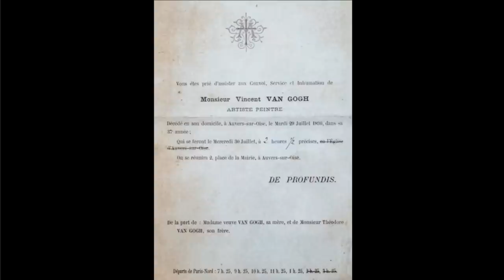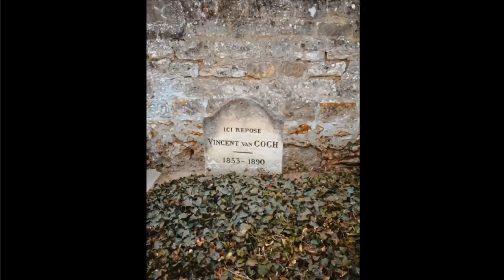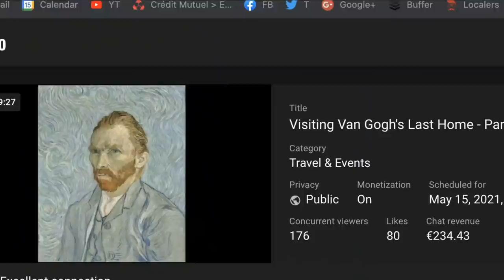Visiting Van Gogh's Last Home - Paris Live #115 (Home Edition)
This Home Edition episode takes us to Auvers-sur-Oise, just an hour outside Paris, where Van Gogh spent his final days and where he's still buried today. Through photos of my visit plus Van Gogh's paintings of the period, we try to get a sense of his life & death in 1890.

I highly recommend a visit to this town - you can find directions

*Special thanks to httpsilartetaitconte.com for info and images regarding Van Gogh’s death, and special thanks  to art-vangogh.com for images of Van Gogh’s paintings of Auvers-sur-Oise.